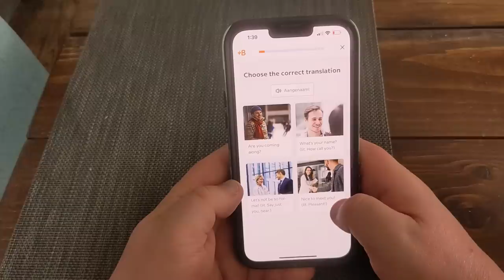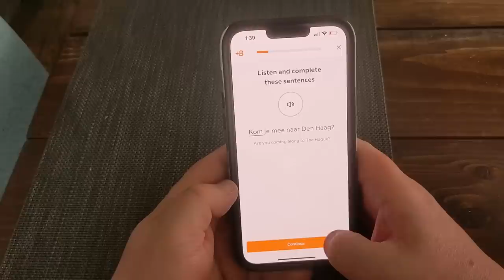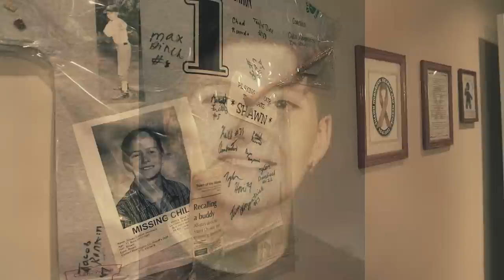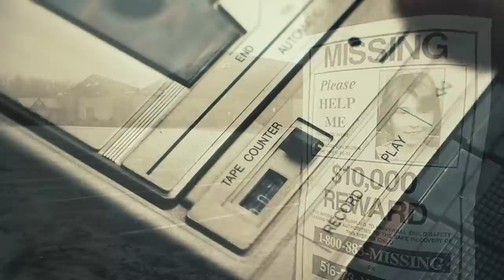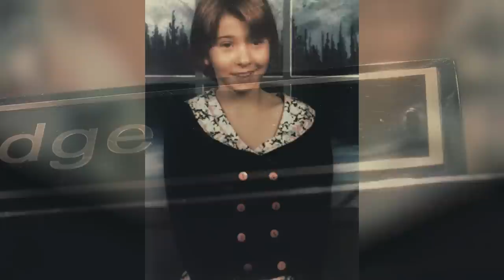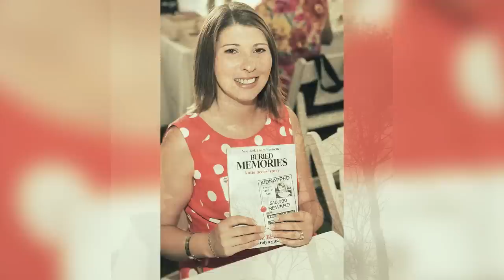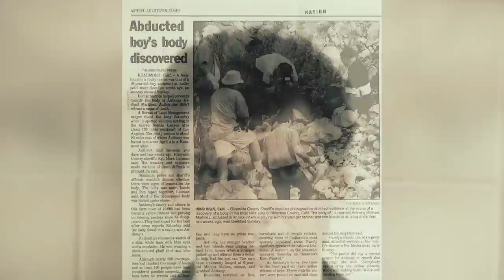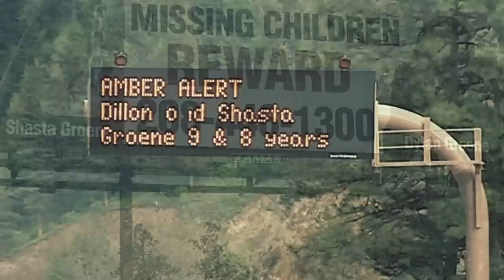3 Kidnap Victims Who Were Found Alive Part 2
Start speaking a new language in 3 weeks with Babbel 🎉.

Kidnapping is a horrifying crime, and many times, people don’t get out of their captivity alive. These three people did reconnect with people who were looking for them, but we wouldn’t call them “lucky.”

[0:14] Shawn Hornbeck
[7:38] Katie Beers
[16:35] Shasta Groene